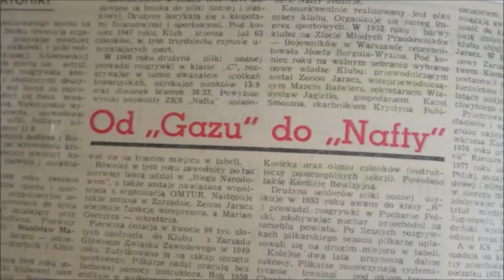ZKS Nafta Jedlicze wyk. Krzychu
Fragment filmu powstałego na 70 lecie ZKS Nafta Splast Jedlicze